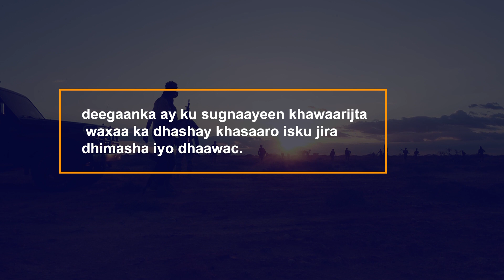Xogta khasaare culus oo Khawaarijta ka soo gaaray howlgal ciidanka xoogga dalka ay ka fuliyeen.